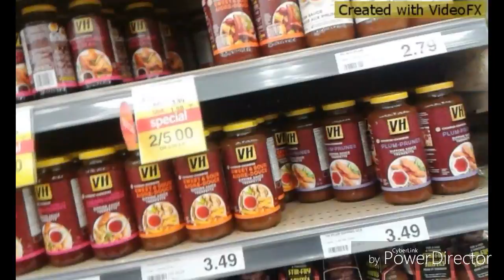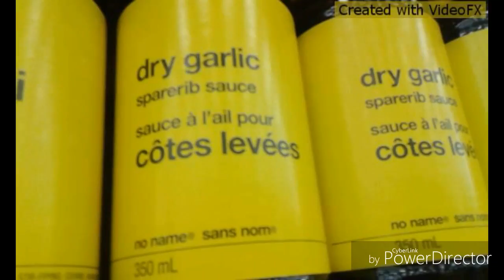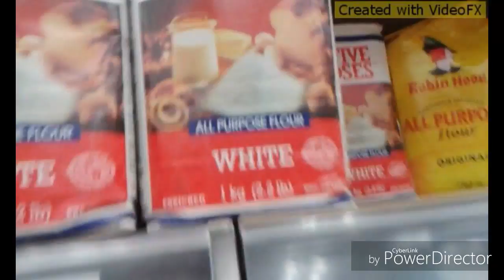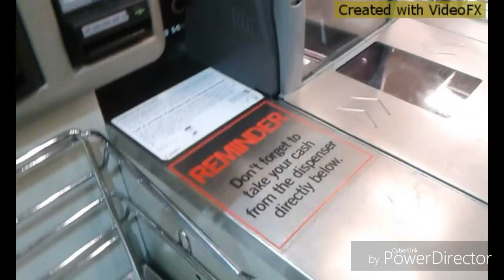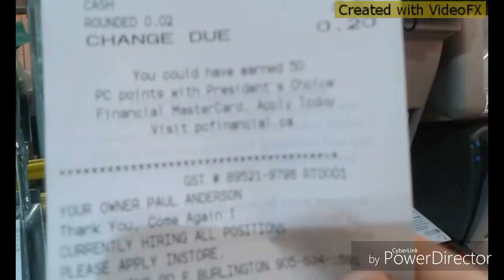First person view